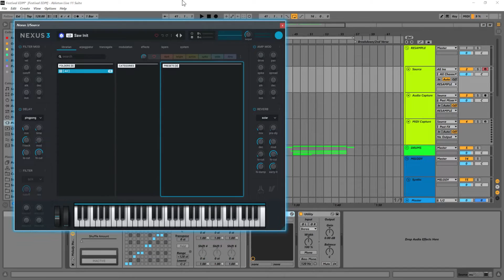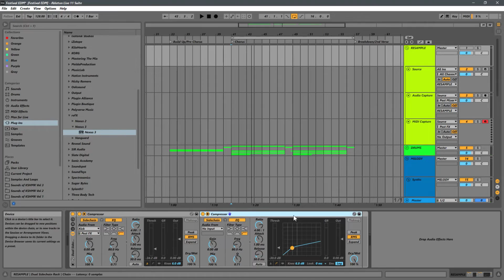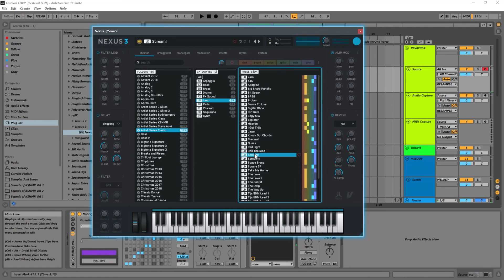(Hindi) EDM Melodies : Simple trick for writing melodies Part 1 [How to make EDM in Ableton Live]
Iss video mein, hum seekhenge hook melody banana apne EDM Track ke liye, Ableton Live mein. Ek catchy melody banana bahut zaruri hai taaki listener ko attract kar saken. Hum discuss karenge melody banane ke tarike, jaise ki Resampling, VSTs, Keyboard use karna, ya even notes draw karna. Hum ye bhi dekhenge ki ek resampling track kaise use karna hai. Hum also use karenge Nexus3 drop leads ke liye. Hum ye bhi discuss karenge ki bina Music Theory ki knowledge hone ke baad bhi aap kaise melodies bana sakte hain. Hum also discuss karenge functions jaise ki MIDI Quantize.

About Lost Stories Academy (LSA):
Lost Stories Academy is India’s premier Electronic Music Production and DJ School based out of Mumbai. Founded by “Lost Stories” (Ranked #52 on the DJ Mag List of Top 100 DJs in the World 2016), the academy aims at imparting not only technical knowledge and basic functionalities of music production and performance, but also acquaint aspiring musicians with problems faced in the music industry, and how to tackle them in a musically competitive market such as India.

About Lost Stories:
Lost Stories is a DJ/Producer duo composed of Prayag Mehta and Rishab Joshi, labeled as the “Scene Starters” by DJ Mag. Ranked #52 on DJ Mag’s list of Top 100 DJs in the World (2016), they are best known for their ability to uniquely blend Indian folk sounds with electronic music. Some of their most popular tracks are ‘Bombay Dreams’ with KSHMR, ‘Mahi,’ their official remix of Alan Walker's ‘Faded,’ and ‘Vaseegara’ edit with Jonita Gandhi’s vocals. Lost Stories have three #1 singles on iTunes to their credit and have remixed the likes of One Republic, Afrojack, Alan Walker,
and U2.

Lost Stories have represented India at the world’s biggest music festivals such as Tomorrowland, Global Citizen Festival, Mysteryland, New Horizons Festival, and Electric Daisy Carnival. They are the first Indians to play at Tomorrowland Music Festival four times including their sets at Tiesto's Musical Freedom stage, and Smash The House stage curated by Dimitri Vegas & Like Mike. They have performed at iconic clubs like Ushuaïa Ibiza, Amnesia Ibiza, and Shanghai M2, and toured extensively in India, UAE, China, Europe, Mexico, and multiple other South Asian countries.

About All Access Pass (Online Music Education Platform):
All Access Pass is India’s first Online Music Education platform to offer training/courses in multiple languages (English, Hindi & Gujarati). The online learning platform provides self-paced courses covering music production, mixing, mastering, instruments, audio engineering, music business and so much more.